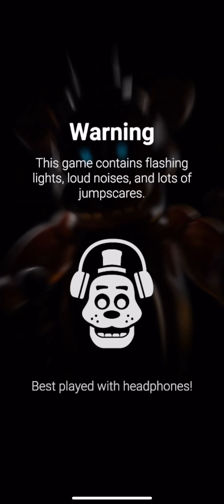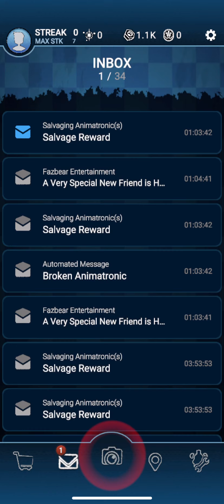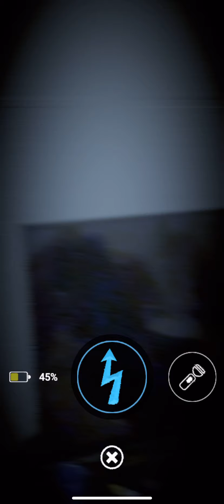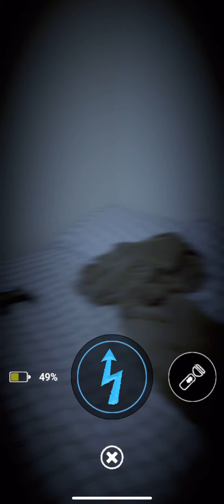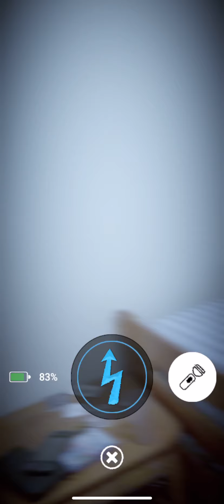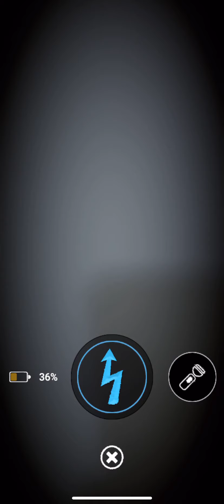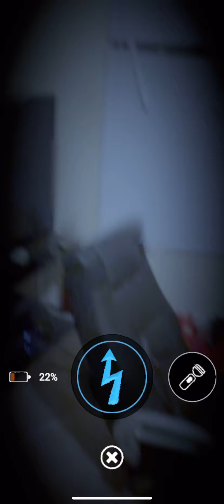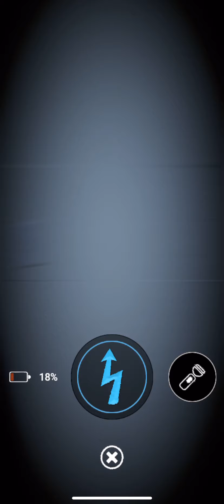FREDDY FROSTBEAR!!! || FNAF AR #6